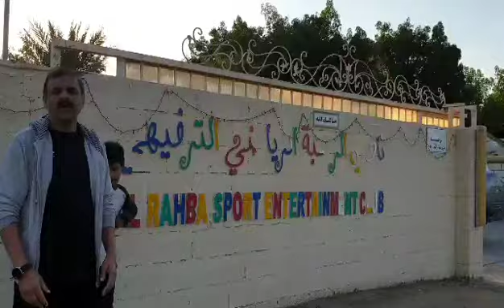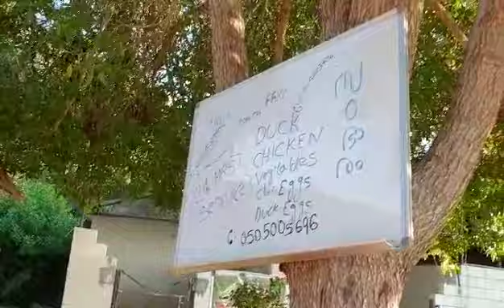Al Rahba Farm House Abudhabi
A beautiful place in Abudhabi gor friends and families